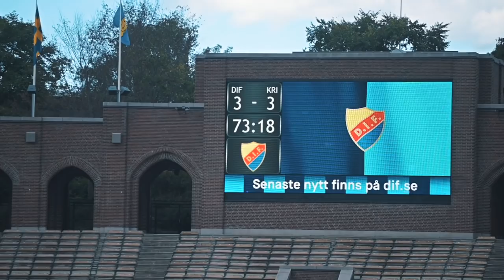DIF Inifrån | 14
I DIF Inifrån kommer vi att göra nedslag i enkla former i olika delar av Djurgården Fotbolls verksamheter under säsongen.